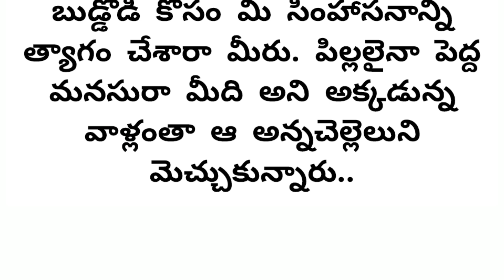పిల్లల సింహాసనం|పిల్లలు ఉన్న ప్రతి ఒక్కరికి ఎదురయ్యే సంఘటన|family stories|truestories